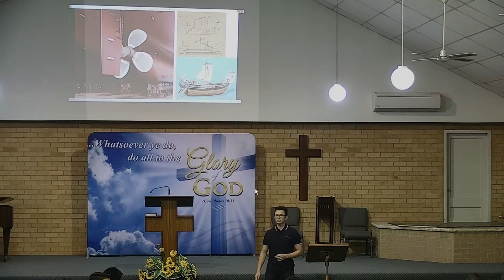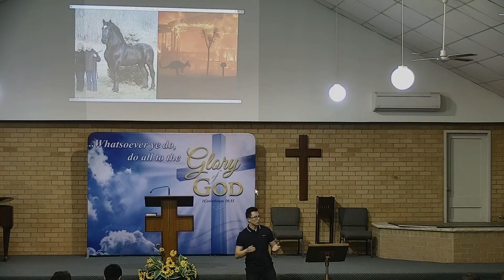The Tongue - 16/10/2020